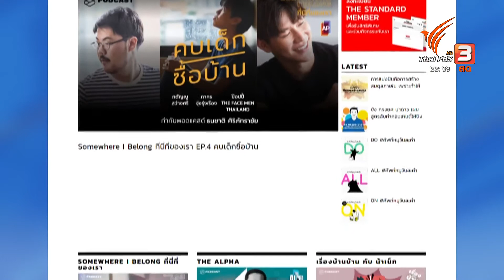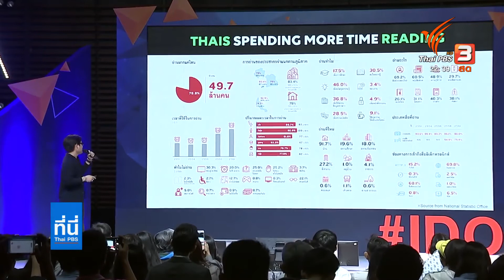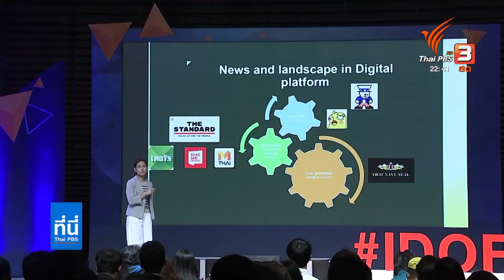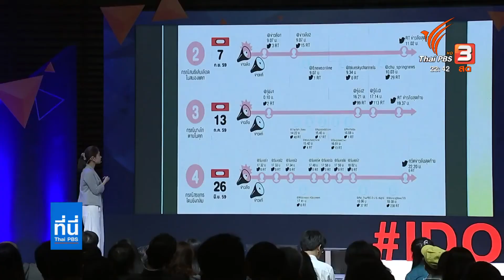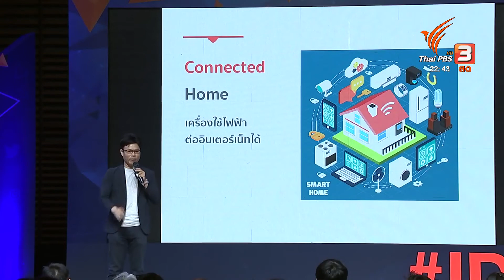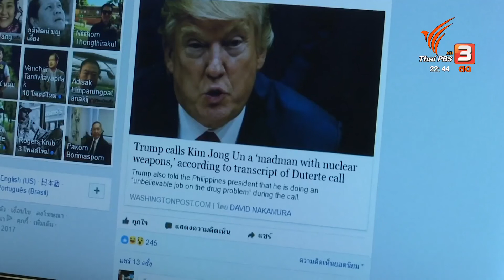โอกาส ความท้าทาย และการปรับตัวคนทำสื่อดิจิทัล ในยุค technology disruption